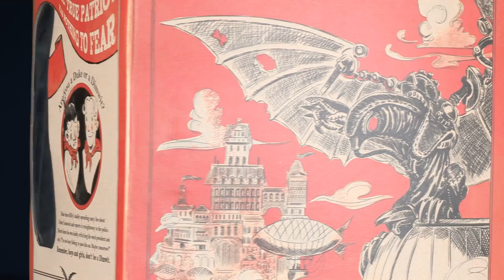BIOSHOCK INFINITE Ultimate Songbird Edition Statue Video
CGRtrailers, from Classic Game Room®, presents a video of a Songbird statue for the Ultimate Songbird Edition of BIOSHOCK INFINITE from Irrational and 2K Games. Get a look at the Songbird from BioShock Infinite with this video. The statue gives a much more detailed look at this winged creature and is something that inhabits the floating city of Columbia. BioShock Infinite will be released on February 26, 2013. It will be on the PC (via Steam), PlayStation 3 (PS3) and Xbox 360 video game platforms. Enjoy!

Be sure to check out more video game clips, previews and trailers from Classic Game Room's CGRtrailers